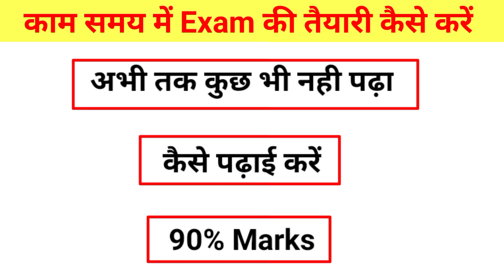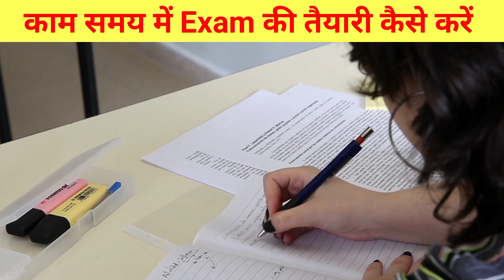कम समय में Board Exam की तैयारी कैसे करें | How To Prepare For Exams in Short Time | Exam 3 Tips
hello friends aaj ki es video me hum bataye hai ki aap kam samay me exam ki taiyari kaise kare sakte hai

solve query:-
how to prepare for exams in short time
kam time me exam ki tayari kaise kare
board exam 2023 ki taiyari kaise kare
how to study for board exam 2023
board exam 2023 ka Topper kaise bane
Topper kaise bane
do mahine me exam ki taiyari kaise kare
short time me exam ki taiyari kaise kare